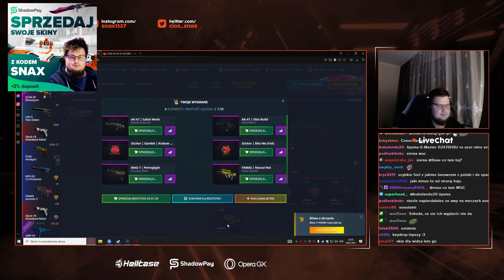SNAX SIE SPALIŁ. PEVOR RYK. PASHA ZAŁATWIA BANA DLA GRACZA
Najlepsze shoty z Twitch:
Kanał :